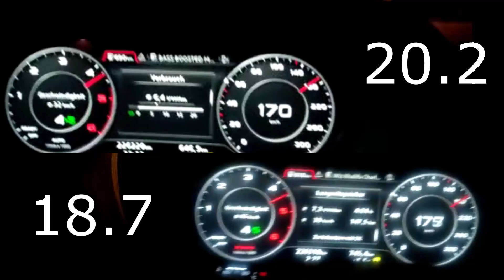Audi TT FV 2.0TDI Remap EA288 184HP CUNA - 225HP / 440Nm - Stage 1 - 50-180kph - EGR off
This 2.0TDI EA288 184HP Audi TT from greece came in for a stage 1 remap.
We achieved an impressive result of 225HP and 440Nm of torque!

The tune is daily driveable and features all safety functions. Nothing disabled, as well as the EGTs controlled and monitored by the ECU.